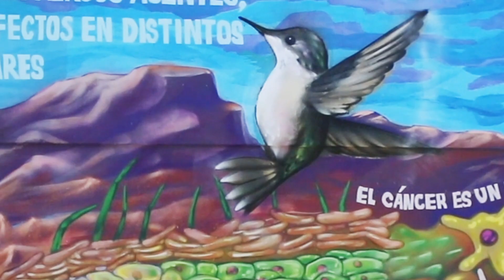Reencuentro Campamento CTCI para Profes Explora VA!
El Campamento de Profes Explora Va!  es un encuentros de formación e intercambio de experiencias dirigidos a directivos, docentes y educadores de cualquier asignatura y ciclo escolar, que quieran enriquecer sus prácticas pedagógicas utilizando herramientas y aptitudes que entregan las ciencias, la tecnología y la innovación.